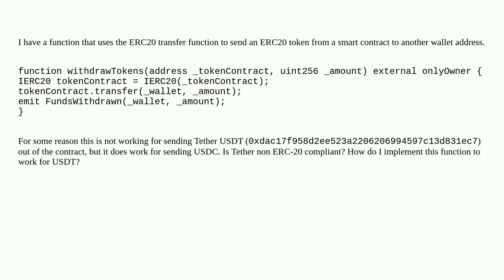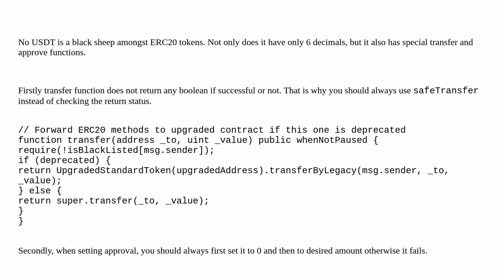Transaction Reverted when calling a function to send Tether USDT from Contract to wallet address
A special thanks goes out to the community

  erc-20 solidity usdt transfer